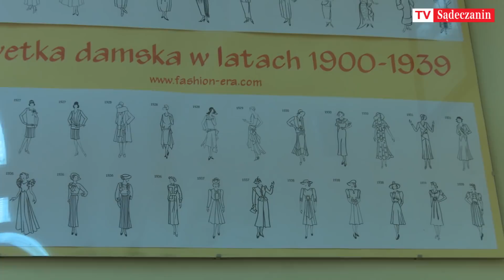Trendy, studniówkowe mody